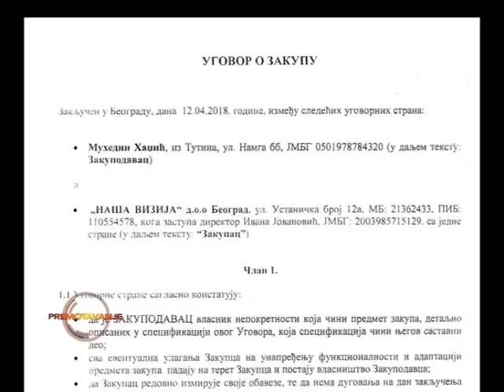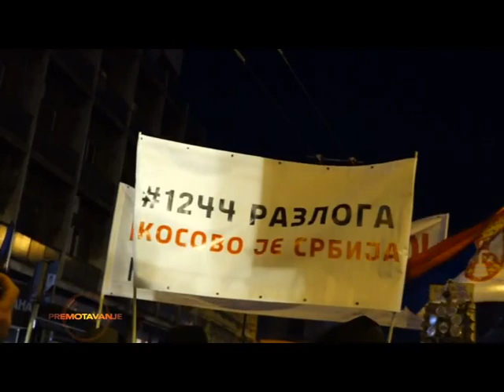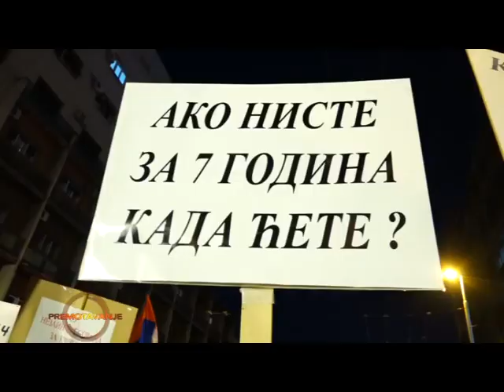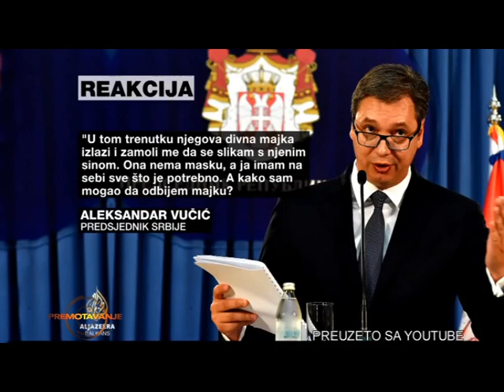EMISIJA PREMOTAVANJE 27.02.2019.